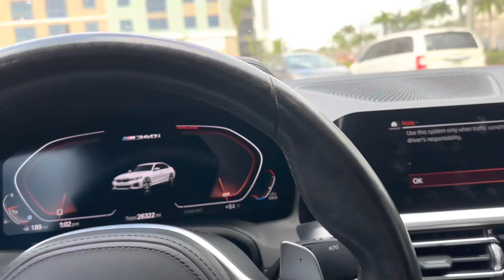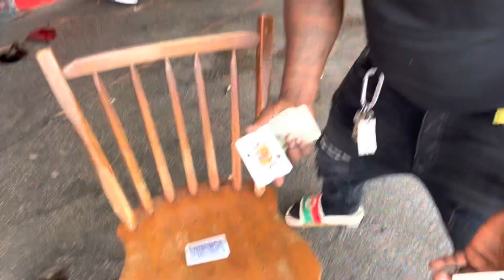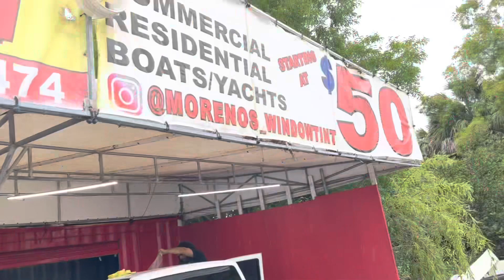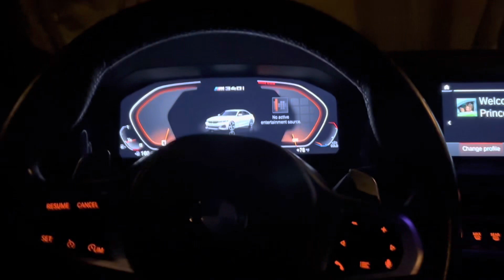THIS NEEDED TO BE DONE TO MY BMW M340i ASAP‼️🔥…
This needed to be done to my bmw m340i i was tired of riding around fish bowl….well close to fish bowl😂 let me know what you guys think about it in the comments and also go hit them up for the best prices and tell them i sent u!

Dm to cop some merch!!!